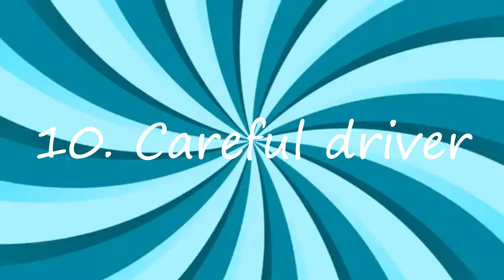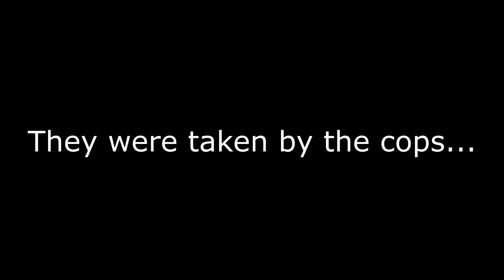10 TYPES OF ROBLOX DRIVERS